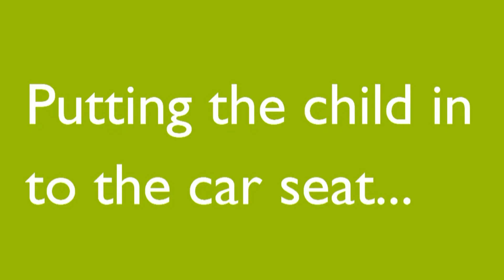5PointPlus (a solução) & Dente de Leite (Portugal)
Colete 5PointPlus para cadeiras auto com cintos de 5 pontos.

Veja também o vídeo "Colete 5PointPlus (o problema) & Dente de Leite (Portugal)".

Poderá adquirir este artigo em:
Dente de Leite - Artigos para Bebé, Lda.
Praça Gomes Teixeira, 36
4050-290 Porto, Portugal